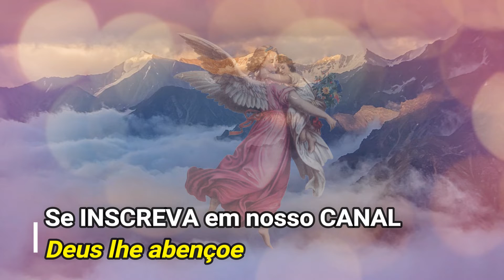NOVENA do Anjo Guardião 2 + Frequência 528Hz